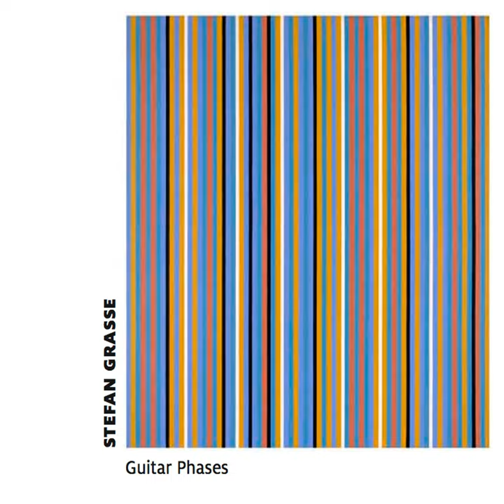Electric Counterpoint II. Slow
Electric Counterpoint II. Slow · Stefan Grasse

Guitar Phases

Artist: Stefan Grasse
Composer: Steve Reich
Music Publisher: Copyright Control